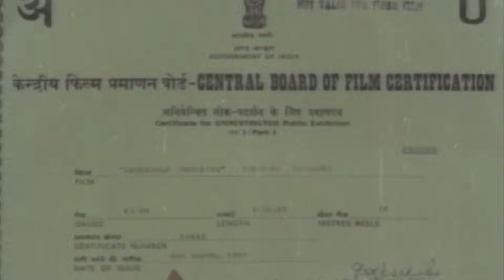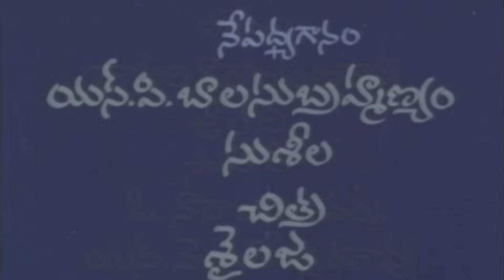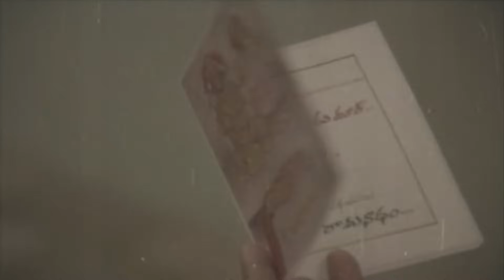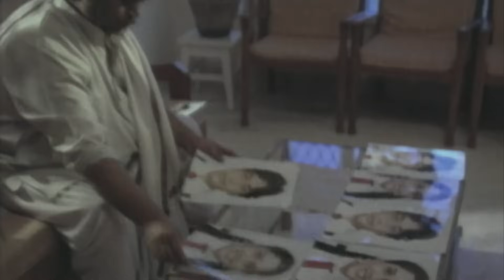Samsarala Mechanic Full Movie - | Suresh | Divya Vani | Dasari Narayana Rao | V9 Videos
Watch Samsarala Mechanic Full Movie in V9 Videos

Samsarala Mechanic Full Length Movie Description : Its a family message oriented story tells every couple to lead a beautiful life when they get up and downs in their life. Coming to story Divya Vani get married with Suresh. After some days suresh gets another match with high dowry offer. So he forced his wife to gove me him divorce and sent her out from his home.

Cast and Crew :

                        Suresh, born Mysore Seshaiah Suresh Babu, is an Indian flim actor known for his works predominantly in Tamil and Telugu films. The actor made his debut in the 1981 Tamil film, Paneer  before going on to becoming one of the leading actor in the Tamil Movie industry through the 1980s As of 2012, the actor has appeared in 274 feature films. His movies are iddharu mitrulu,dongaata,ammoru and so on.

Divyavani is an actress, known for pelli pustakam,edurinti mogudu pakkinti pellam,pelli koduku and so on.

Dasari Narayana Rao is an Indian flim director known for his works predominantly in Telugu cinema, and few Bollywood films. He has directed about 151films, produced 53 films and worked in more than 250 films as a dialogue writer, and lyricist. His movies are Tata manavadu,Balipeetam,swayamvaram and so on.